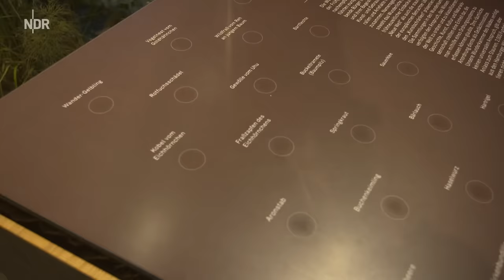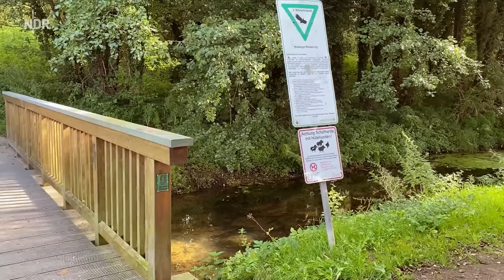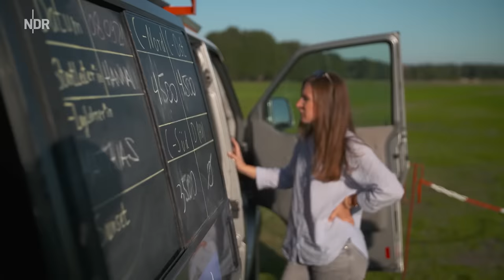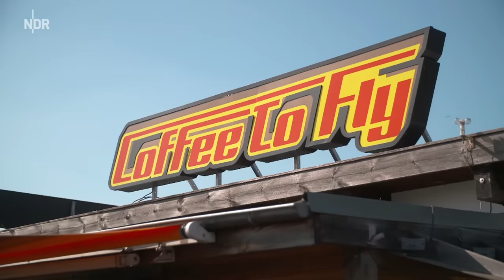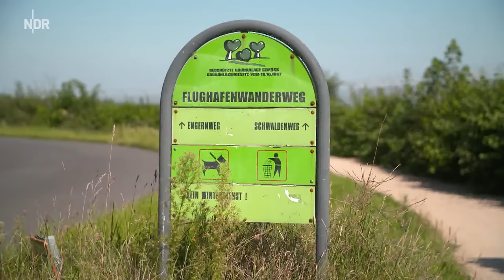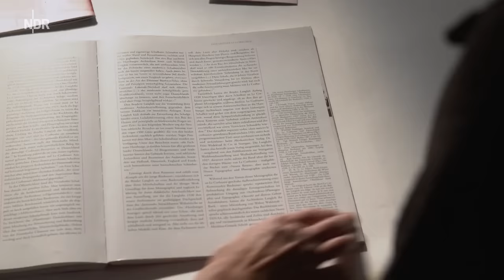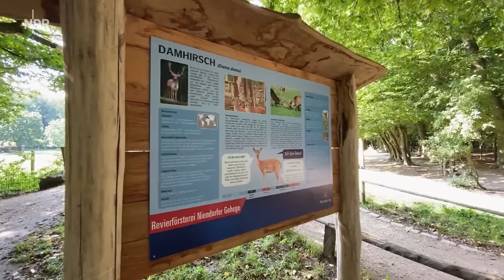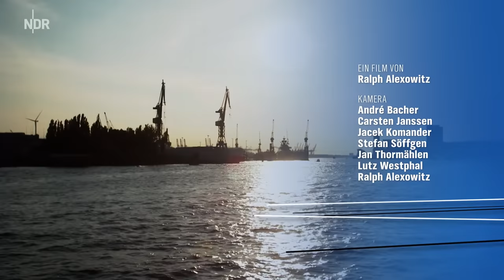Rund um Hamburg mit dem Rad | die nordstory | NDR Doku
Imposante Großstadtarchitektur in der Hafencity und nur wenige Kilometer entfernt Natur und ländliche Weite. Wie abwechslungsreich die Freie und Hansestadt ist, lässt sich am schönsten mit dem Rad erkunden. Immerhin ist Hamburg die Stadt mit dem längsten Netz an Radwegen in Deutschland.

In dieser "nordstory" wird der leidenschaftliche "Genuss-Radler" Herbert Rönneburg bei einer außergewöhnlichen Tour rund um die Stadt begleitet. 36 Jahre lang war er Klarinettist bei den Hamburger Symphonikern und hat anschließend seine Leidenschaft für das Radfahren kultiviert, die ihn schon sein Leben lang begleitet. Seine immer neuen Touren hat er in einem Fahrrad-Blog dokumentiert und veröffentlicht mittlerweile auch Rad-Reiseführer.

Rönneburgs etwa 140 Kilometer lange Tour "Rund um Hamburg" in mehreren Tagesetappen startet bei den Landungsbrücken. Zusammen mit ihm und seinen Begleitern erlebt man dabei Hamburgs überraschend abwechslungsreiche Seiten: das Hafengebiet mit seiner vom Containerumschlag geprägten Umgebung, Wilhelmsburg, Europas größte bewohnte Flussinsel, Naturschutzgebiete wie das Heuckenlock, in dem Seeadler brüten, Wanderdünen, malerische Seen, den größten Parkfriedhof der Welt, Begegnungen mit Flugzeugen und Containerriesen.

Dabei blickt die "nordstory" auch auf interessante Stationen am Rand der Strecke und erzählt die Geschichten von Kirchenmusikern, Segelfliegern und Fernsehköchen.

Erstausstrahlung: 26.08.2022